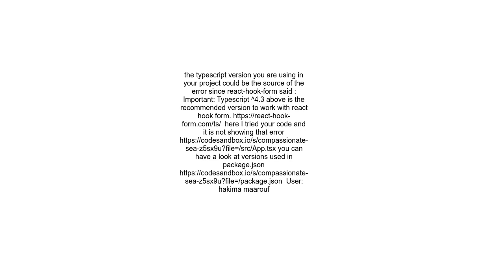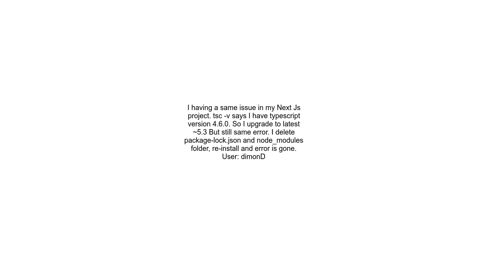How to resolve the error Module &#39;&quot;react hook form&quot;&#39; has no exported member &#39;us